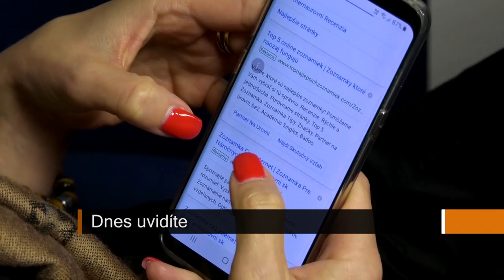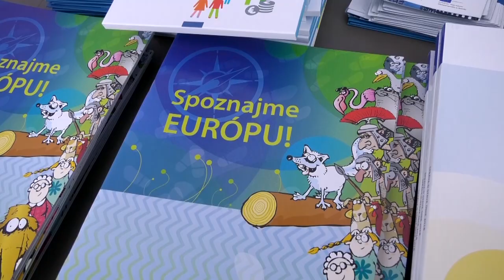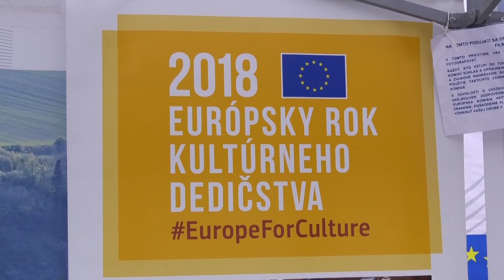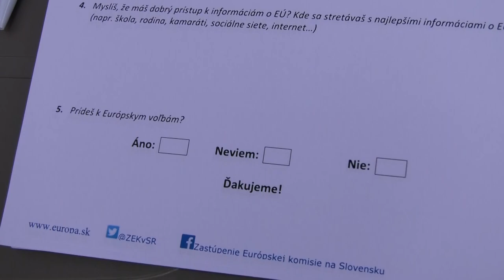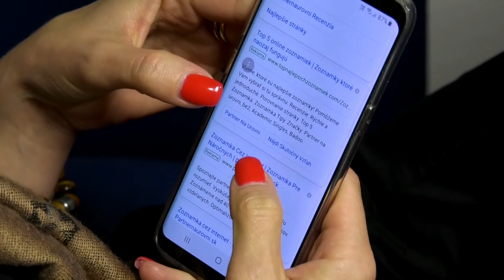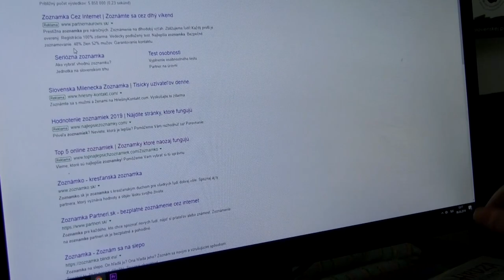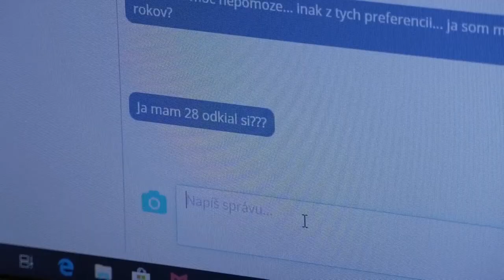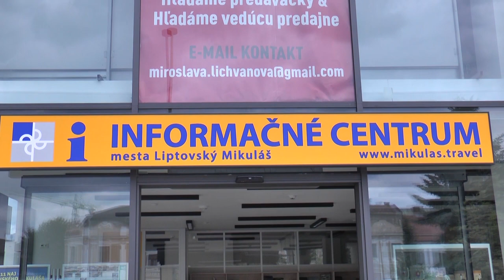Liptovské noviny 8.5.2019